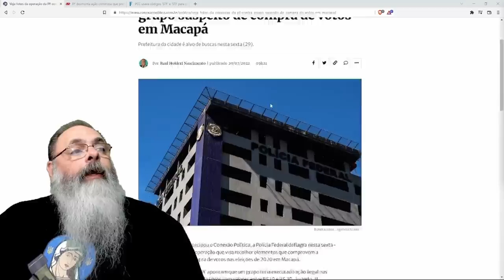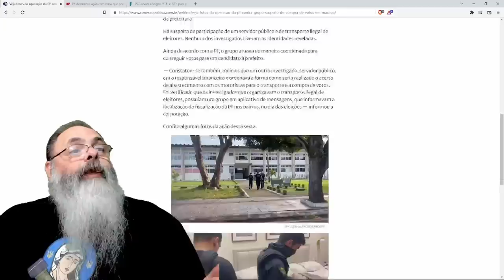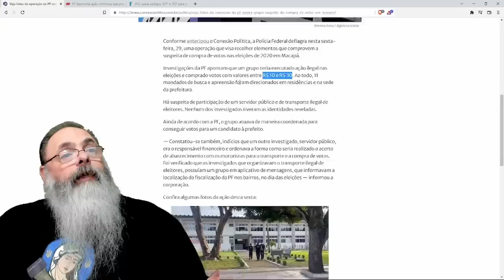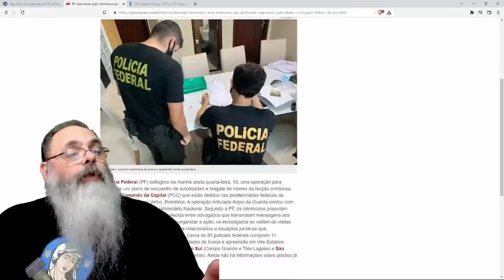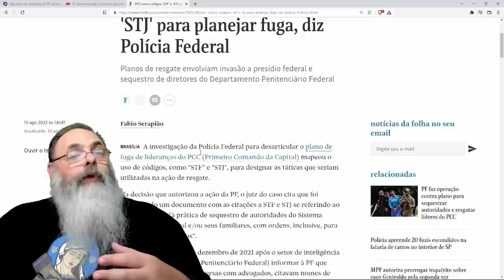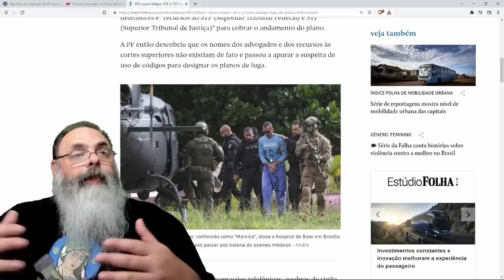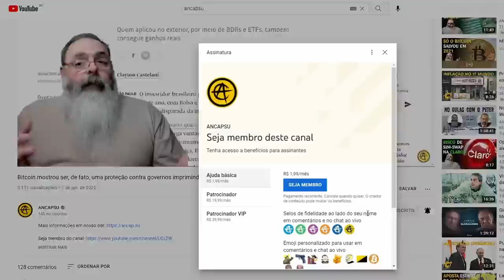POLÍCIA FEDERAL desbarata QUADRILHAS de COMPRA de VOTO e PLANO do PCC que não tem LIGAÇÃO com o PT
Ajude o canal:

16vmNcrA4Mvf7CaRLirAmpnjz1ZH3bWNkQ (Bitcoin)
LSCnrubCVcpuLrGTTLMqpwRTXvYz7vMbbA (Litecoin)
0x28aec946919c70e5e25d7c6785ede7622278b463 (Ethereum)
nano_1s6i6xwujzqnmie8nc3x8rfumdnebpsd6h4cp9wgkcpk4eb1xn5u7n48ok5b (Nano)
0x1302536c28695e47aaedd020aaf39f500cf6c22f (BNB)